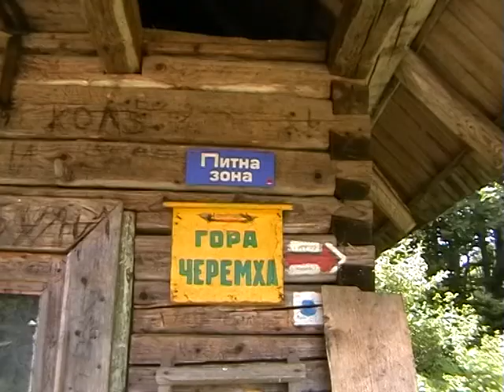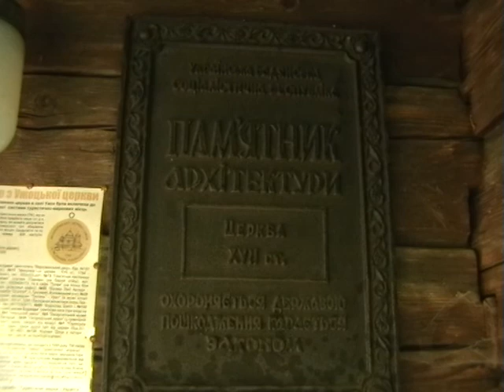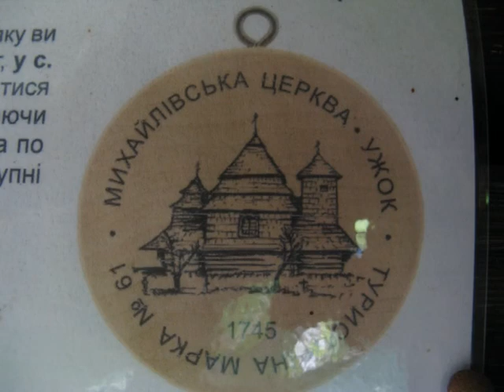CA 2013 - Ukrainian Carpathians - Skhidni Beskydy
Carpathian adventure (videoTR) in Skhidni Beskydy